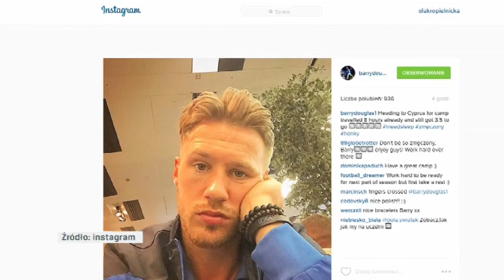Lechici dolecieli na Cypr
Podopieczni Jana Urbana dotarli już na wyspę Afrodyty i rozpoczęli pierwsze w tym roku zgrupowanie. W miejscowości Ajia Napa poznaniacy spędzą 6 najbliższych dni.